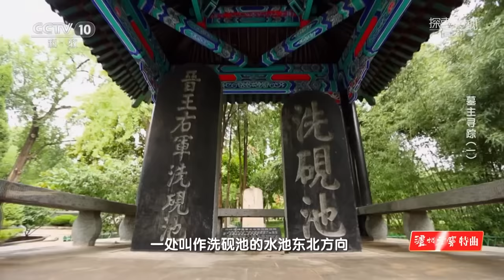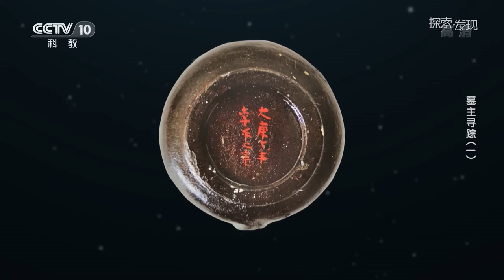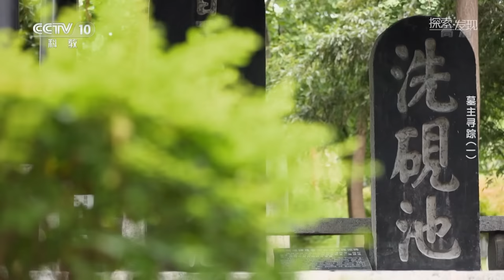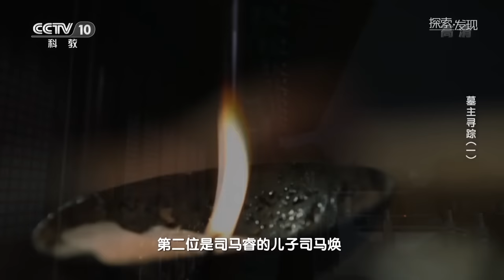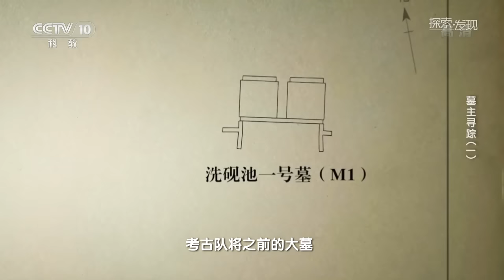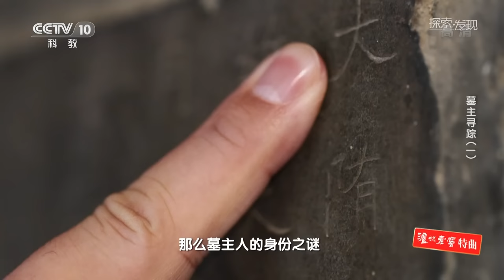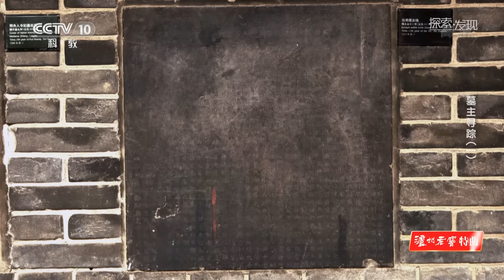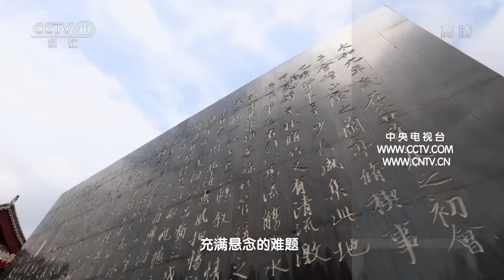王羲之故居惊现晋代大墓！墓中三名孩童竟都是身份高贵的皇室成员？少陵塬十六国墓中沉睡千年的陶俑仪仗队又是为谁而葬？《墓主寻踪》（1）| 中华国宝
本期节目主要内容：2003年春天，考古队员对山东省临沂市王羲之故居洗砚池东北部进行了发掘，发掘表明这是两处晋代高等级家族墓地，一号墓墓主人是三位女性孩童，二号墓墓主人是两位成年人，经过鉴定两座墓墓主人并没有血缘关系，直到今天由于缺乏确凿的证据，人们仍无法确定骸骨身份。